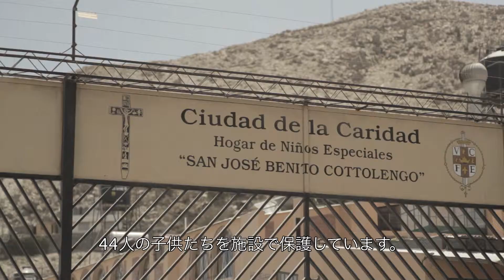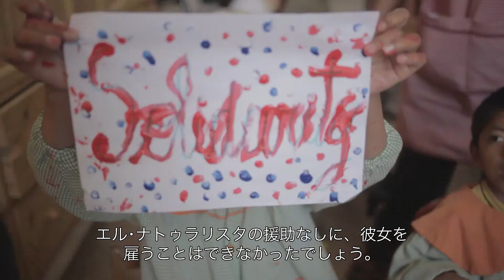What El Naturalista is doing in Peru _JP